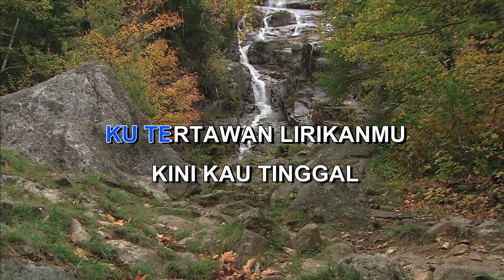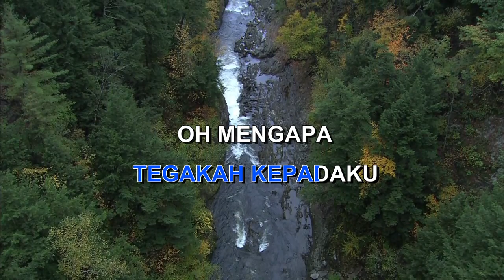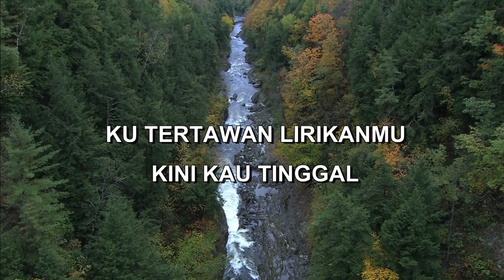YUANA RICHIE RICARDO Indonesian Malay Karaoke